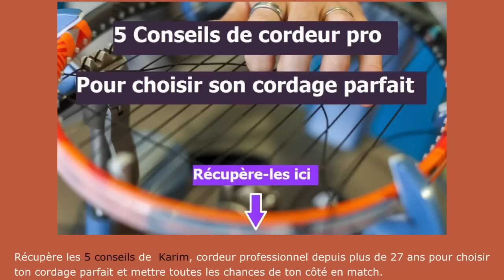Tout sur le CORDAGE de l'Open d'Australie 2023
Merci à Yonex de nous permettre de tourner ce contenu d'une grande richesse sur l'un des 4 Grand Chelem de l'année. Yonex est le cordeur officiel de l'Open d'Australie.